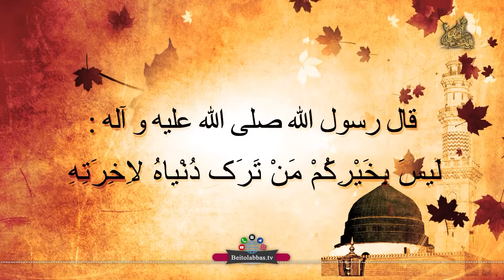ترک دنیا یا رها کردن آخرت _ شیخ حسین انصاریان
اعتدال در نگاه دنیا و آخرت - سخنرانی حجت الاسلام شیخ حسین_انصاریان که از شبکه جهانی بیت العباس علیه السلام رسانه برتر شیعه تقدیم میشود * راه های ارتباطی: شماره تماس 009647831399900 کانال تلگرامی: BeitolAbbasTV@ پیامک بین الملل 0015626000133 پیامک داخل ایران 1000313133 آپارات * اینستاگرام beitolabbastv_ ماهواره یاهست فرکانس 12073 _V